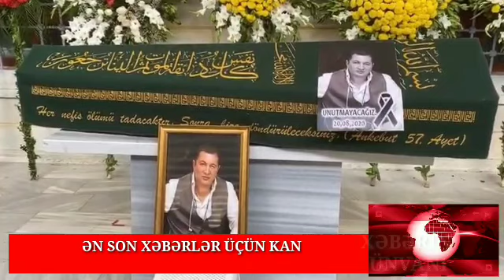SON DƏQİQƏ! ATIŞMA - LOTU QULİNİN MƏZARI BAŞINDA - ÖLƏN VƏ YARALANANLAR VAR. Son xeberler bugün 2020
Ən Son Xəbərlər üçün Kanala abunə ola bilərsiniz